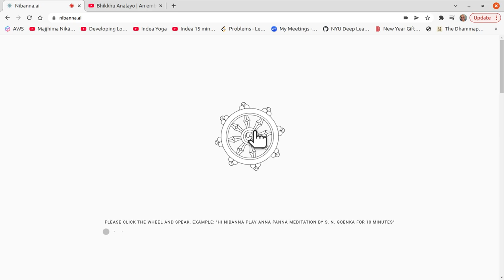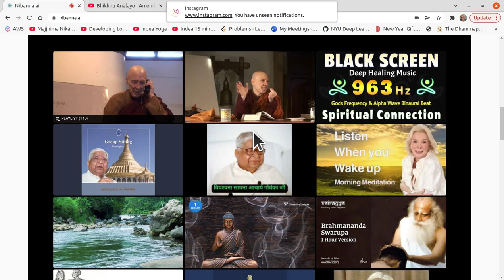1 hour S. N. Goenka Vipassana Sit